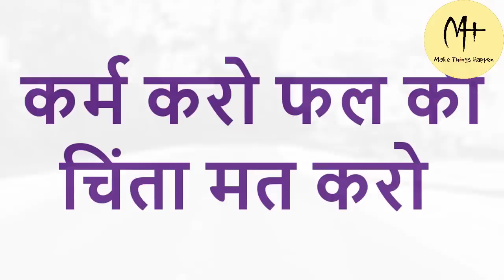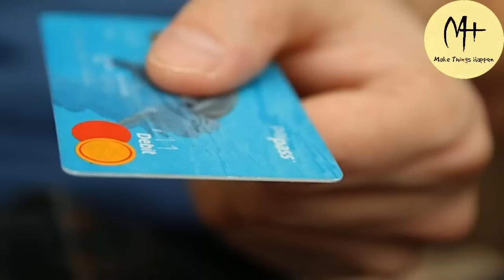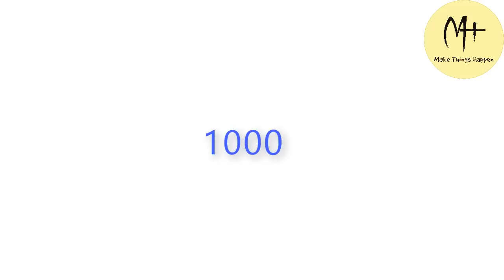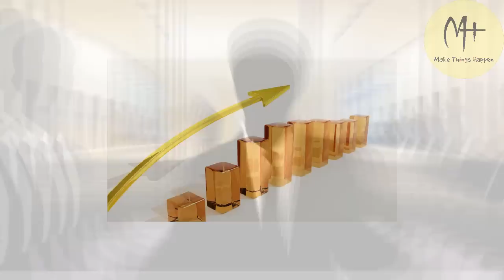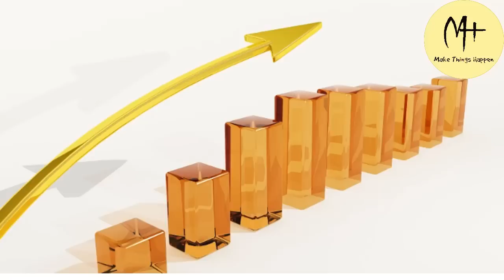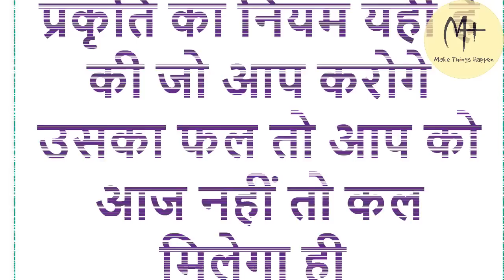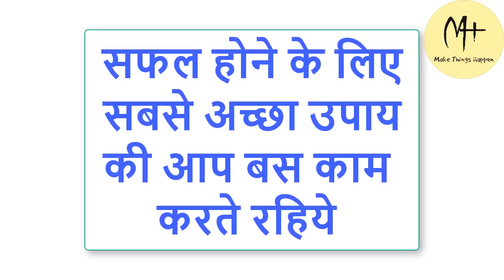सफलता का मूल सिद्धांत Basic principles of success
सफलता का मूल सिद्धांत
बस हम कर्म कर सकते है फल पर मेरा कोई अधिकार नहीं है